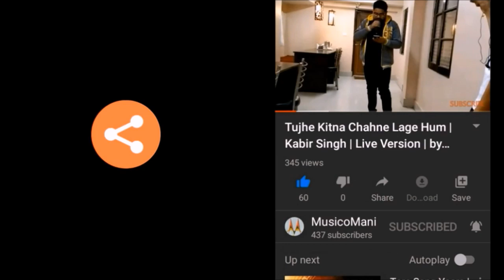The Cartoons (Part-1) | Mr.Bean & More | MusicoMania | By Sagar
In this video you can see different cartoon characters drawn by me such as Mr.Bean,Tintin,Donald Duck,Goofy,etc.
This is the first part of the video.Second part coming soon.

It’s a request to everyone, please watch the video till the end without skipping.

And “SHARE” my videos more and more with your friends.

May the effect of Corona end soon… .
Pray for better to happen.
Obey the lockdown rules to get unlocked soon.

Keep watching my channel “MusicoMania”.